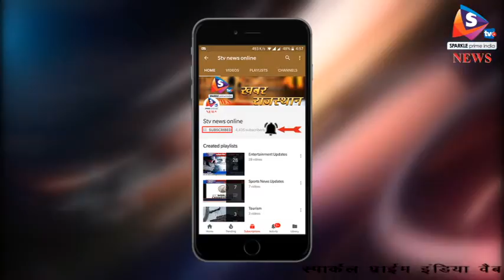रेप में विफल रहने पर विवाहिता को जलाया, आरोपी हुआ गिरफ्तार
बारां जिले के छीपाबड़ौद में दुष्कर्म में विफल रहने पर पड़ोसी ने एक विवाहिता को जिंदा जला दिया। हालत नाजुक होने पर महिला को कोटा रेफर कर दिया गया था। एक दिन मौत से संघर्ष के बाद शनिवार को उसने दम तोड़ दिया। पुलिस ने आरोपी को गिरफ्तार कर लिया है।
छीपाबड़ौद में विवाहिता रीना को गंभीर हालात में राजकीय चिकित्सालय में भर्ती कराया गया था। सत्तर प्रतिशत से अधिक जलने पर उसे कोटा रेफर कर दिया गया। चिकित्सालय में झुलसी रीना पत्नी महेश कोली ने एसडीएम हीरालाल वर्मा के समक्ष बयान दिए थे। बयानों के अनुसार आरोपी यूपी निवासी रामभरण यादव मृतका का पड़ोसी है। रामभरण ने बुरा काम करने की नीयत से उसे अपने कमरे में बुलाया। दुष्कर्म में विफल होने पर क्रोध में उसने महिला पर केरोसीन डाल कर जला दिया। पुलिस ने रीना के बयानों पर आरोपी के खिलाफ मामला दर्ज कर उसे पकड़ लिया है। फोरेंसिक टीम ने कमरे से सबूत भी इक_े किए है।